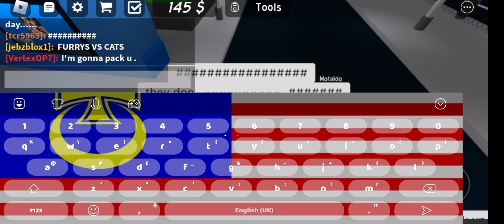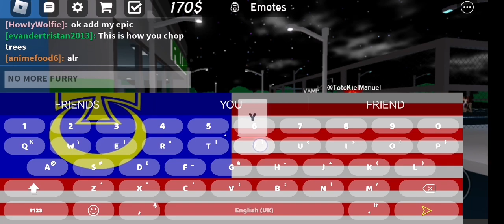Fighting a L furry